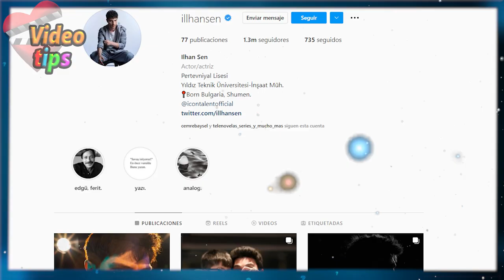İlhan Şen sus mejores FOTOS !!!! VIDEO TIPS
İlhan Şen se ha destacado como uno de los actores más consagrados del momento, y no es para menos. Tras contar con una carrera de modelaje absolutamente brillante, llegando incluso a ser nombrado como el ‘Mejor modelo de Europa’, el joven ha dado el salto a la pequeña pantalla con su primer papel protagónico y con el cual, ha cruzado fronteras. Conoce varias posees de es increíble galán.

İlhan Şen sus mejores POSEES, i̇lhanşen, nuevas series turcas, logica de amor capitulo\nesra y ozcan, aşk mantık, ilhan sen, serie turca, actor turco, estrella turca, telenovelas series y mucho mas

OYUNCULAR:
Burcu Özberk
İlhan Şen
Burak Yörük
Melisa Döngel
Günay Karacaoğlu
Zeynep Kankonde
Süleyman Atanısev
Mehmet Korhan Fırat
Sevda Baş
Ceren Koç
Birgül Ulusoy
Tarık Şerbetçioğlu
Mehmet Yılmaz
Love, Logic, Revenge
Love Logic Revenge,
Venganza, amor y lógica,
Amor, lógica y venganza,
Aşk Mantık İntikam,
Nuevas series turcas,
Series turcas de verano,
İlhan Şen,
Burcu Özberk,
Burak Yörük,
Melisa Döngel,
Günay Karacaoğlu,
Zeynep Kankonde,
Süleyman Atanısev,
Mehmet Korhan Fırat,
Ceren Koç,
Birgül Ulusoy,
Tarık Şerbetçioğlu,
 Mehmet Yılmaz,
Aşk Logic İntikam,
Logica de amor capitulo
Esra y Ozcan,
Aşk Mantık,
Amor lógico y venganza capítulo,
Avance de Ask Mantik,
İlhan Şen biografía,
Burcu Özberk biografía,
Burak Yörük  biografía,
Ask Mantin intikam 41,
Ask Logic Intikam 41,
Aşk Mantık İntikam 40,

AŞK MANTIK İNTİKAM CAPITULO 41 AVANCE EN ESPAÑOL
Aşk Mantık İntikam capitulo 41 avance 1 en español completo.

La serie de Burcu Özberk, İlhan Şen y Melisa Döngel Aşk Mantık İntikam capitulos en español.

ask mantik intikam 40 bolum fragmani  2,  yeni bölüm fragmanı son,  bölüm fragman 41 bölüm 2 fragmanı 40.bölüm fragman 2 kamera arkası ozan esra çınar sahneleri 9 bolum izle son fragman 14.bölüm izle magazin ünlüler  episode 42 english subtitles episode 12 trailer full episode capitulo 42 en español capitulo final en español

Ask Mantik Intikam Episode 15 Trailer | English Subtitle | Bahasa Indonesia